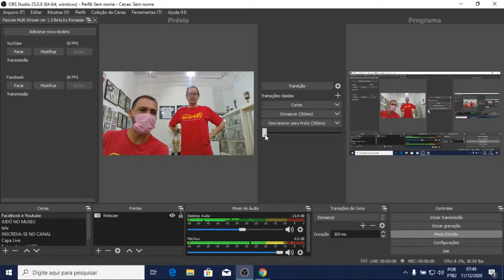GINÁSTICA emcasa - 11/12/2020 - SEXTA-FEIRA - Dezembro Vermelho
Mensagem: DEZEMBRO VERMELHO - Prevenção AIDS e DSTs

Materiais:
- colchonete;
- bastão;
- cadeira;